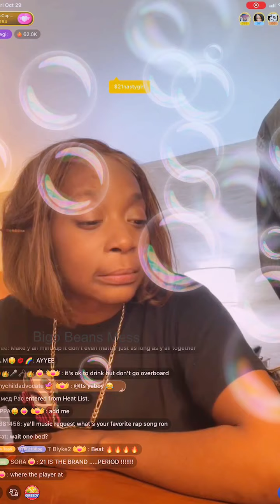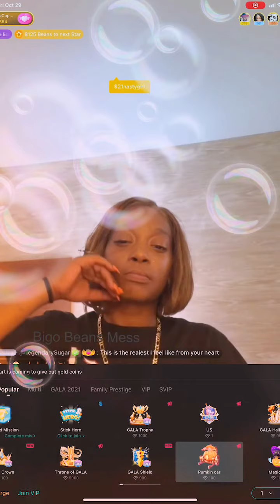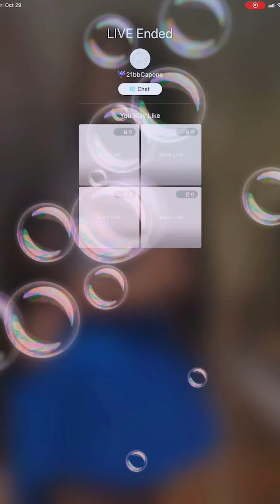21badb & demigod is at a hotel on bigolive goin 2 bar since 21 hasn’t drunk in 4 days | New beg